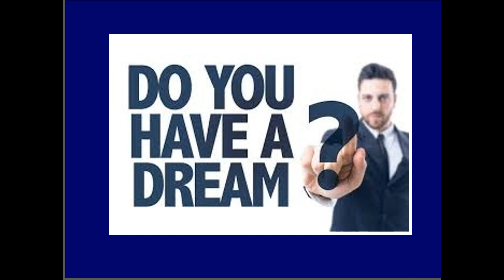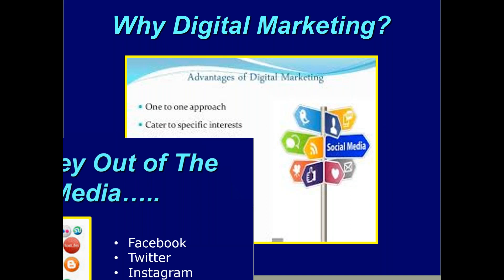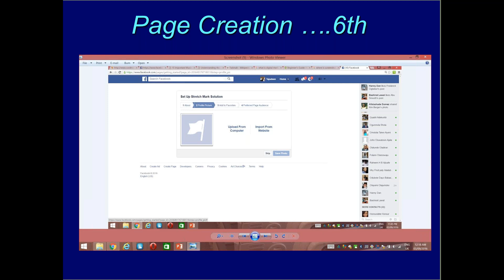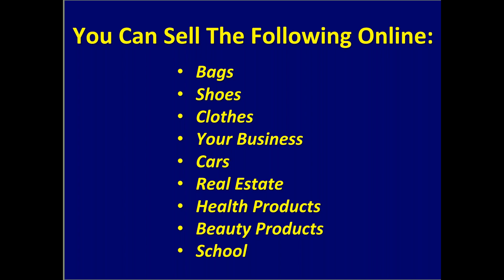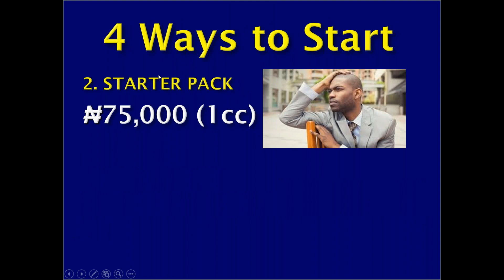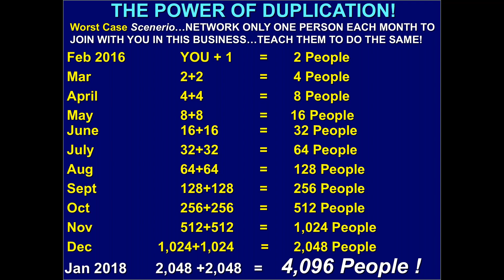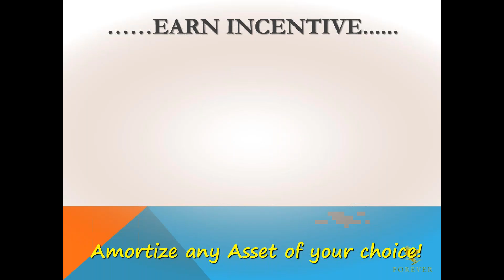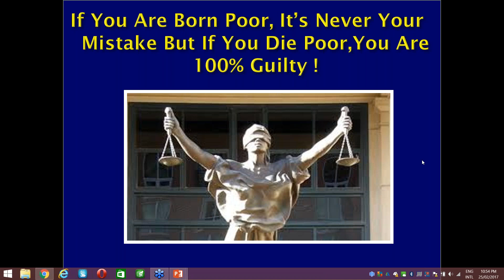Creating Multiple Sources of Income Through Your Social Media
If you have a social media account and you are not yet making money from it, this is the opportunity you have been waiting for. You will learn the skills required to turn your smart phone and social media account into a multiple figure Money Making Machine, from the comfort of your home/office.
To be part of this great opportunity, send 'YES FOREVER SOCIAL MEDIA, YOUR NAME & LOCATION' to Momoh (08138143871) by sms/whatsapp.